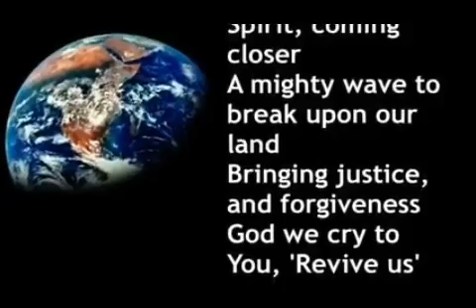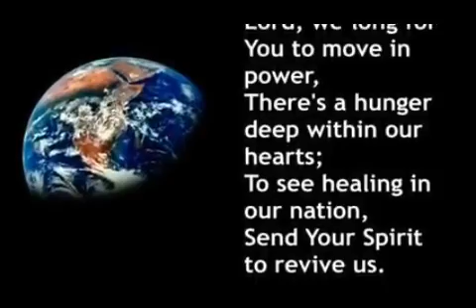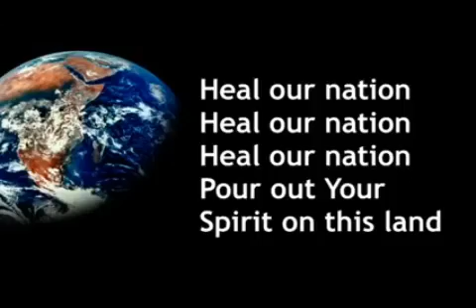MiddayPrayer Friday 16 July 2021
Revd Jane Manser leads us today.  Tamsin suggested the closing song " Heal our nation" available on YouTube